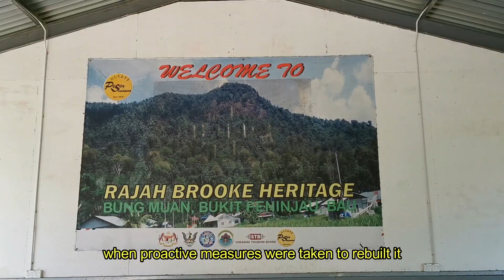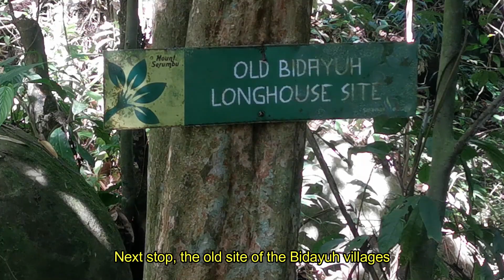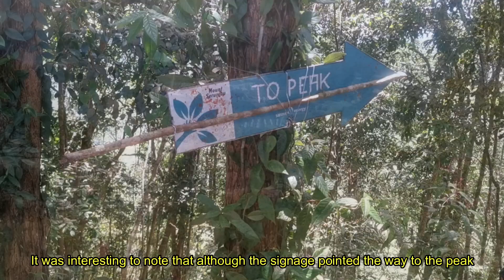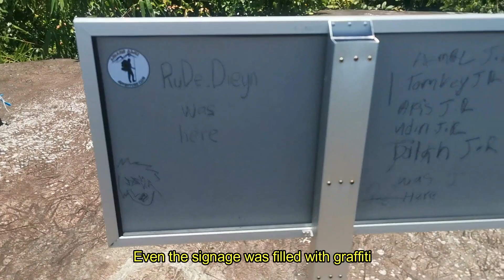Sarawak Adventures, Ep. 52: Bung Muan - Retracing Wallace Trail and James Brooke's Cottage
Back in the old days, the first Rajah had a cottage built in Bung Muan to recuperate and to getaway from the harsh weather in the lowland. Those days, there were 3 Bidayuh villages, Peninjau, Bumbok and Serembu up in Bung Muan. All these were later abandoned and forgotten until recently when a heritage site was declared and James Brooke's cottage was rebuilt. The video traces the history of those places.